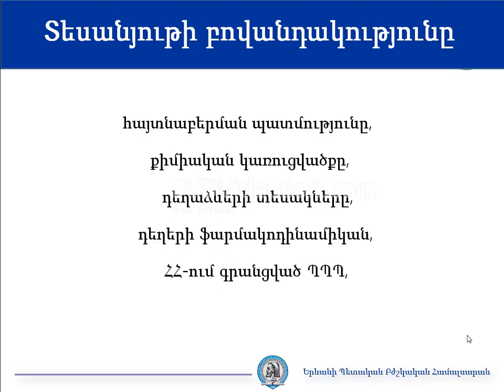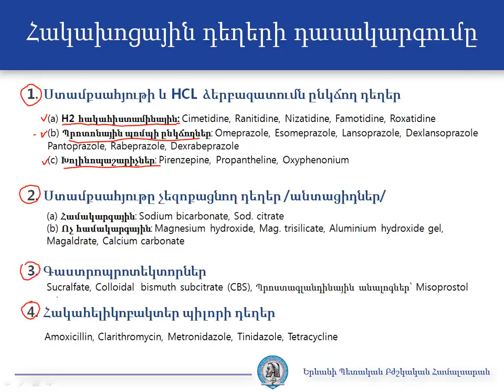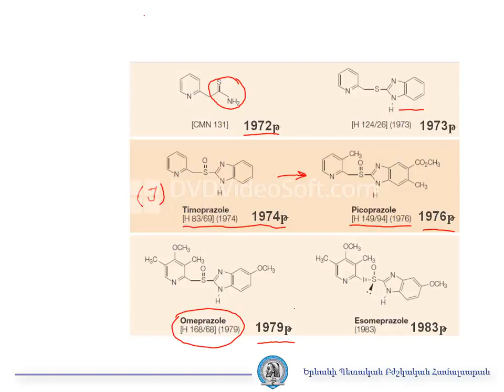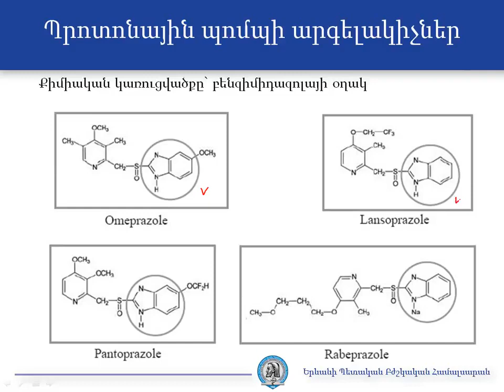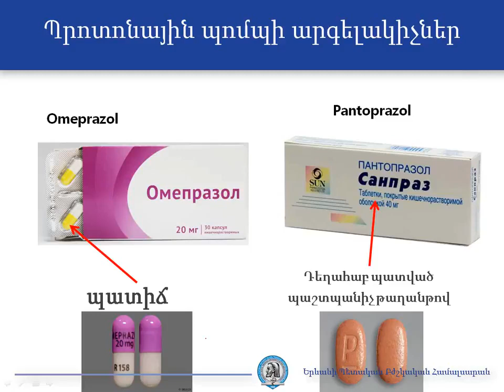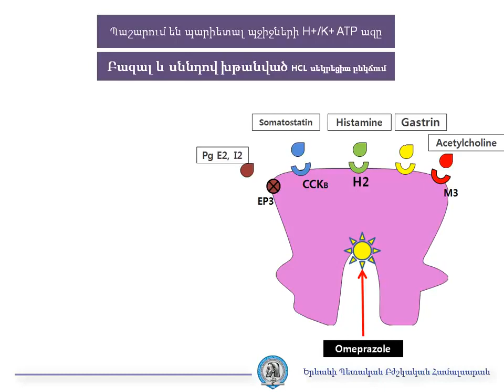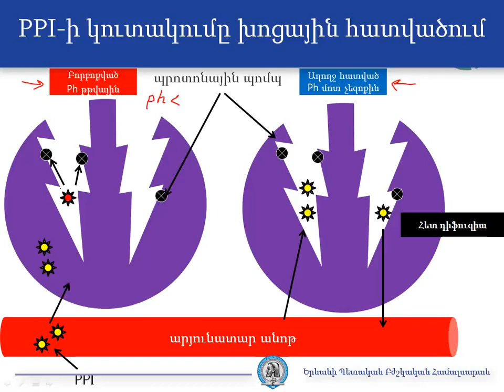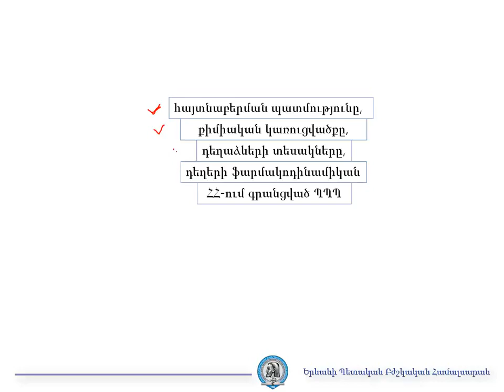Հակախոցային դեղեր Պրոտոնային պոմպի արգելակիչներ